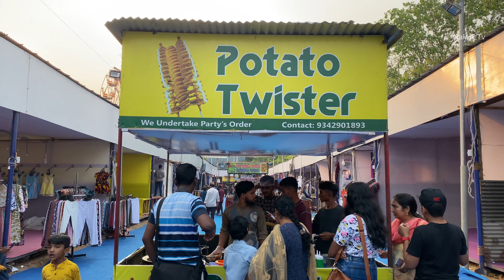Potato Twisters | Hyderabad Street food Potato twister 🥔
Potato Twisters | Hyderabad Street food